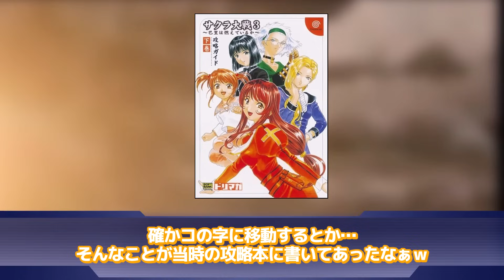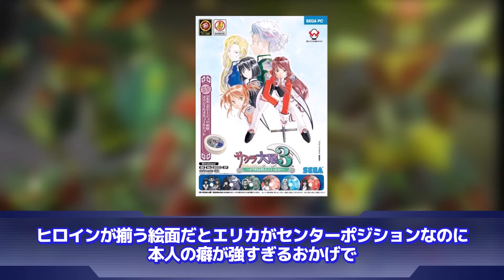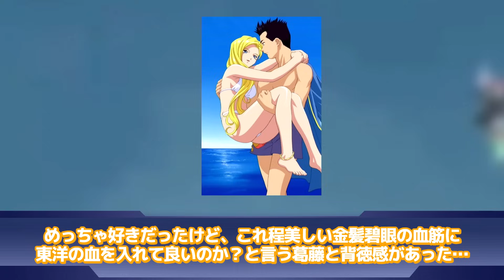【サクラ大戦】「ギャルゲーのヒロインなんてちょっと重いくらいでいいんだ」に対するネットの反応集｜真宮寺さくら｜大神一郎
▋ロボレポ